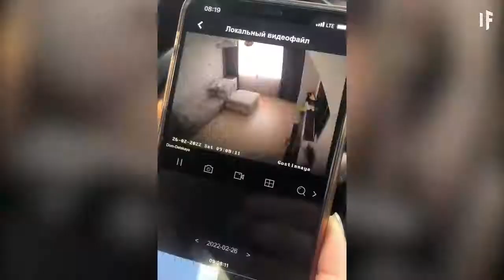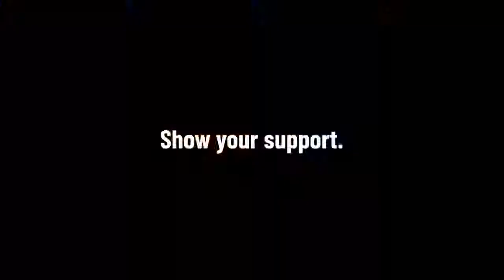What If You Were in Ukraine Right Now